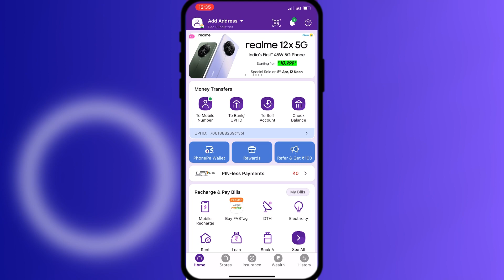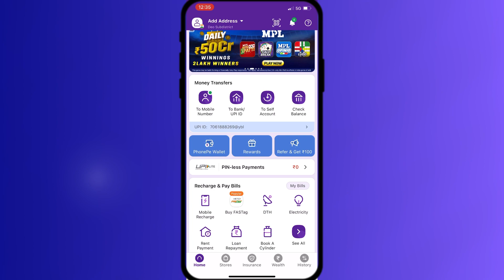whatsapp par aaye QR code se paisa kaise bheje | gallery se qr code kaise scan karen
hello dosto ies video Mai bataunga  agar apka WhatsApp par  koi QR bheje hai toh aap us QR code ko Scan kar Paisa kaise bhejey

Your Question ⁉️

1) whatsapp par aaye qr code se paisa kaise bheje
2) whatsapp per qr code aaya hai to phonepe se paisa kaise bheje
3) whatsapp par qr code aaya hai to phone pay se paisa kaise bheje
4)gallery se qr code scan kaise karte hain
5) gallery se QR code se paisa kaise bheje
6) phone pe gallery se qr code par paise kaise bheje
7)QR code gallery se scan kaise kare payment kare